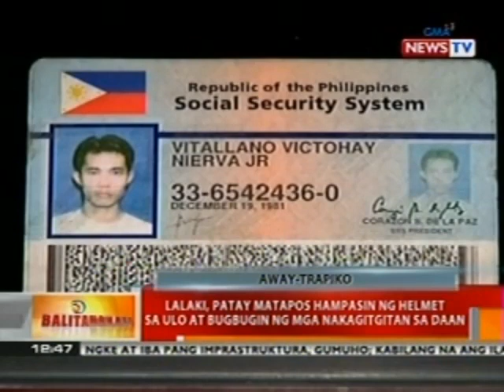BT: Lalaki sa QC, patay nang hampasin ng helmet sa ulo at bugbugin ng mga nakagitgitan sa daan